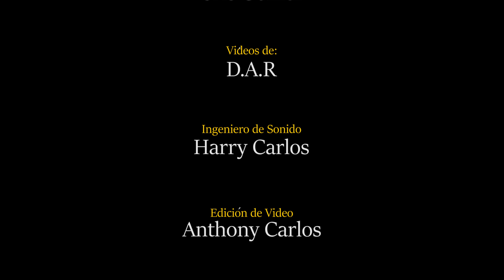LOS ROMÁNTICOS -NUNCA TE GUARDARÉ RENCOR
Delicadas piezas pianísticas para combatir la ansiedad y el stress y encontrar la calma, el sosiego y la alegría de vivir.
Extraído del Álbum: Los Románticos – Cariño
Escucha el disco completo aquí en Spotify: